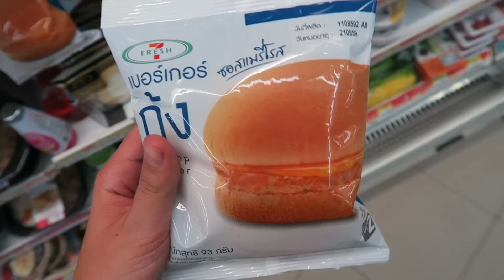Getting wild at Full Moon Party | Ko Pha Ngan